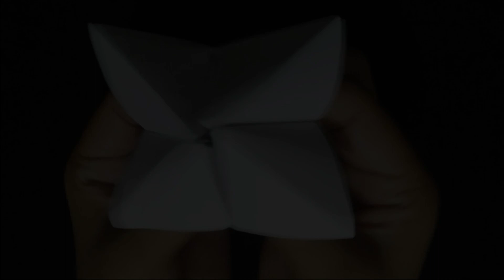How To Make a Paper Fortune Teller - EASY Origami | AM Crafts